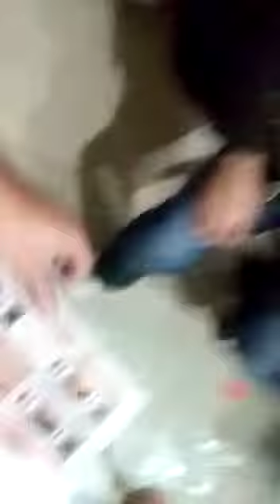Jdd e arthur comendo ovos.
Nós no churar bar.